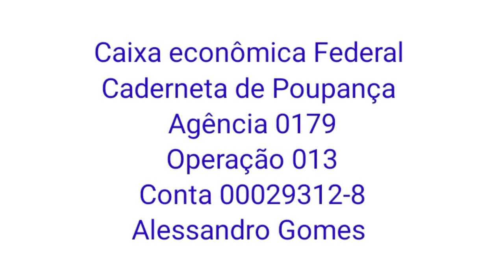Conhecendo A Cachoeira Do Tamanqueiro Santo Aleixo Magé Rio de Janeiro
Por Favor se Escrevam no nosso novo canal

SHOW DE TURISMO PELO MUNDO

XXXXXXXXXXXXXXXXXXCX

CXXXXXXXXXXXXXXXXXX
Nossos Contatos:
Banco:
Caixa Econômica
Caderneta de Poupança
Ailson Lopes
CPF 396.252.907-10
Agência : 0179
Operação : 013
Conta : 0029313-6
xxxxxxxxxxxxxxxxxxxxxxxxxxxxxxxxxxxxxxxxxxxxxxxxxxxxxx
Banco:
Caixa Econômica
Caderneta de Poupança
Alessandro Gomes
Agencia : 0179
Operação : 013
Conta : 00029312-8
xxxxxxxxxxxxxxxxxxxxxxxxxxxxxxxxxxxxxxxxxxxxxx